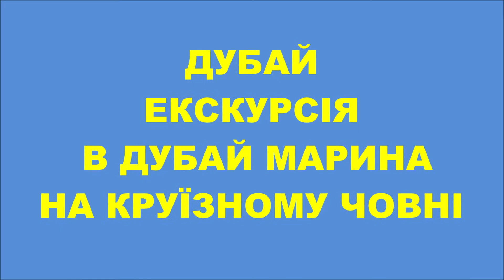ДУБАЙ ЕКСКУРСІЯ В ДУБАЙ МАРИНА НА КРУЇЗНОМУ ЧОВНІ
Набережна Дубай Марина (Dubai Marina)- початкова точка відліку прогулянки по Дубай Марині. Вечірній круїз на човні доу зі шведським столом. Дубай Марина - один з найбільш фешенебельних районів міста, дивує своєю сучасною архітектурою, дорогими яхтами і хмарочосами. Все це можна спостерігати з борту круїзного кораблика Доу за столиком. Розкішний шведський стіл з їжею і напоями, прохолодний морський бриз і чарівність вогнів нічного міста — складові неповторних вражень. Тривалість прогулянки на дерев'яному арабському судні: 2 години.